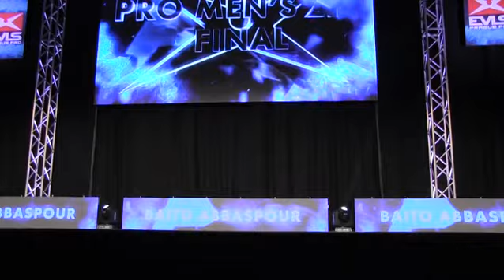Prag Pro 2014 Finals